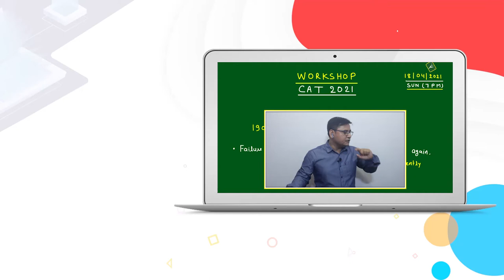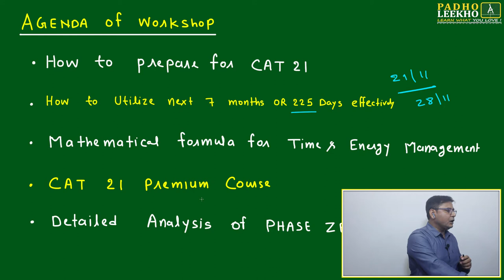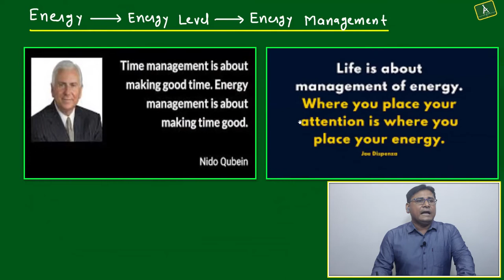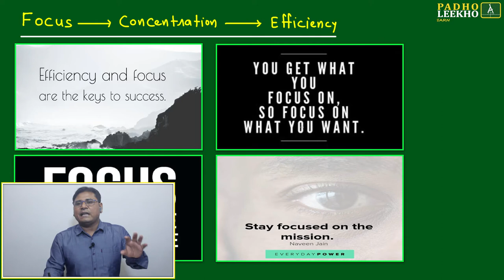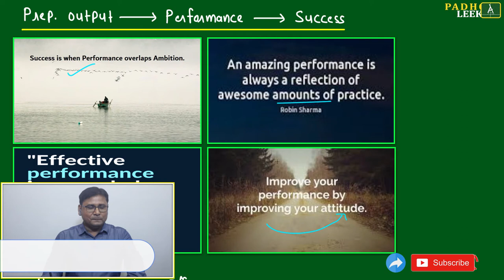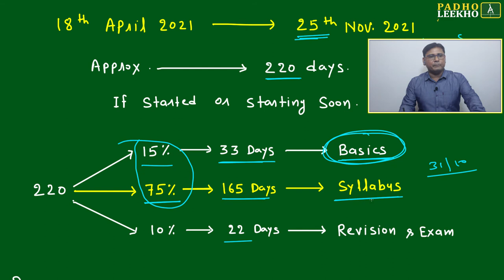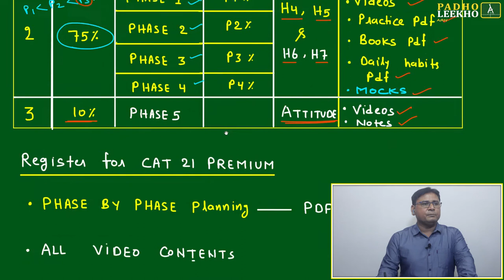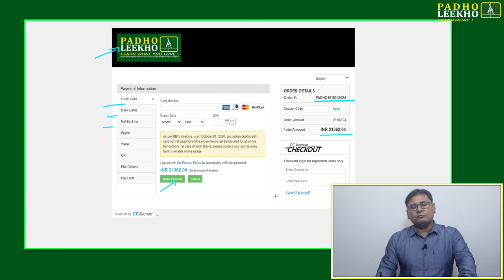CAT WORKSHOP 18-04-2021 || CAT/MBA PREPARATION ONLINE || KUNDAN KUMAR